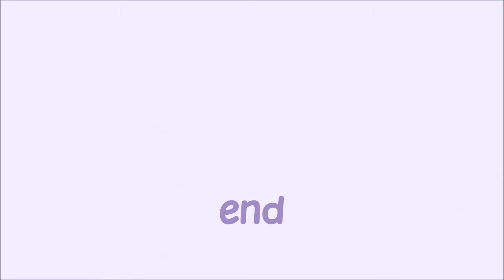2013年6月29日酔っ払いな仔猫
まるで酔っ払いのオヤジのような仔猫メイ（生後1ヶ月の頃）

2014年5月で1歳を無事に迎え
とっても大きく、まさに顔までオヤジ顔になりました

ワンとニャンな日々